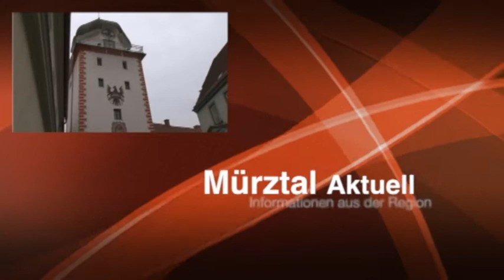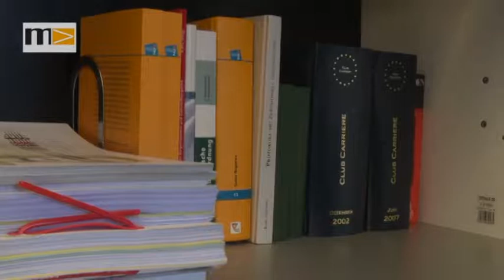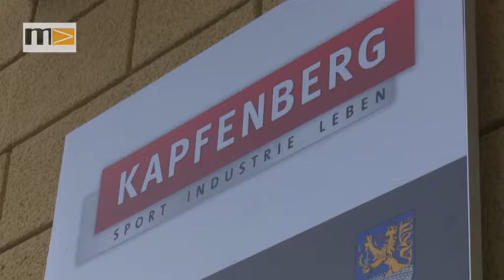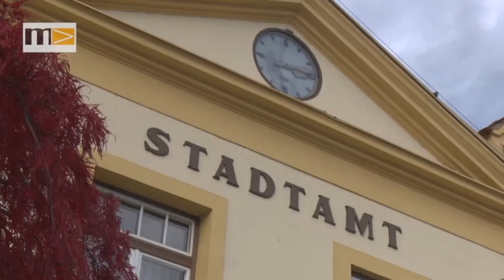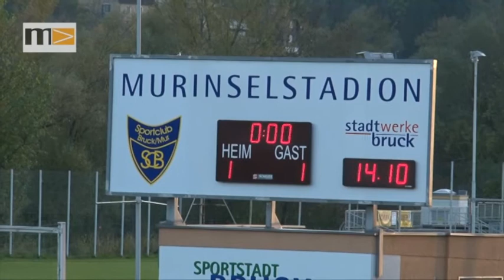MEMA TV - Mürztal Aktuell 18.10.2017